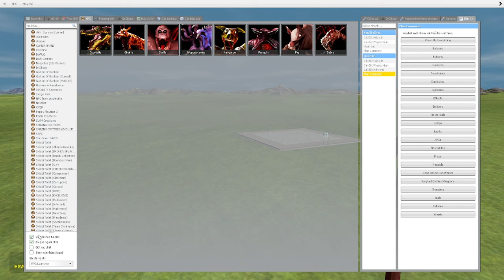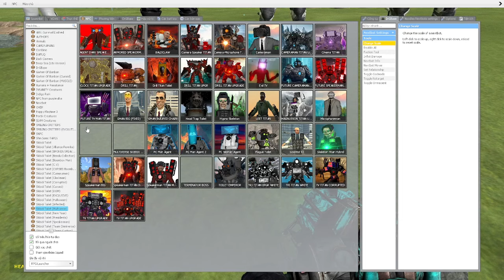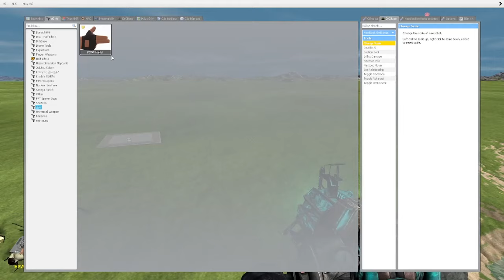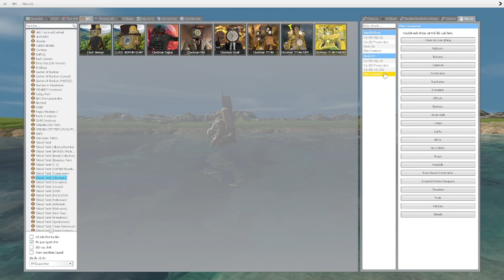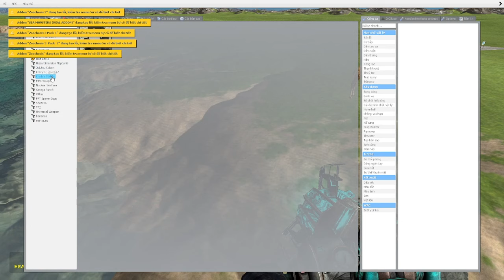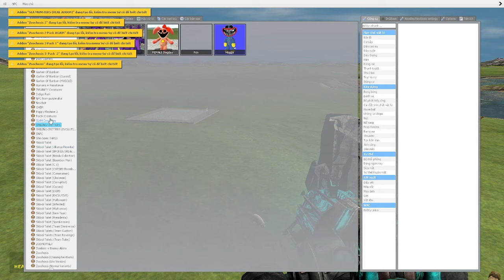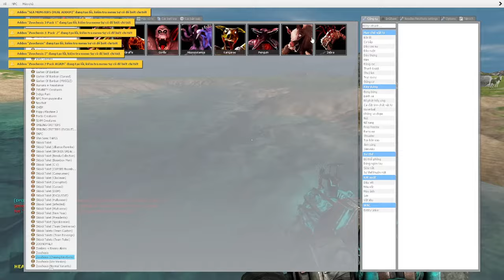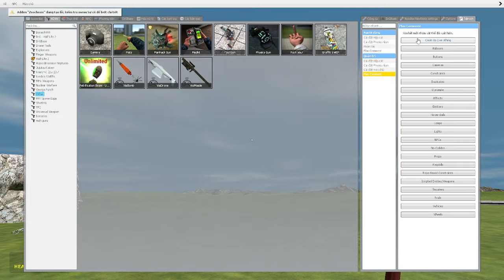skibidi toilet multiverse 173